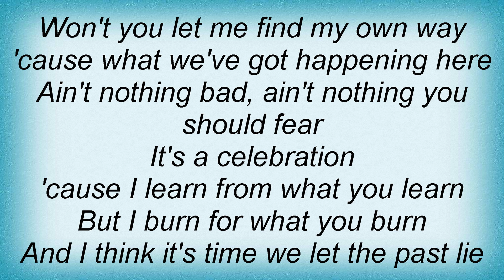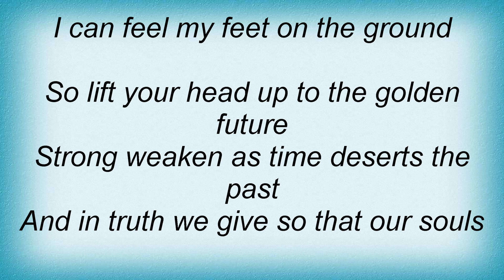Shihad - For What You Burn Lyrics